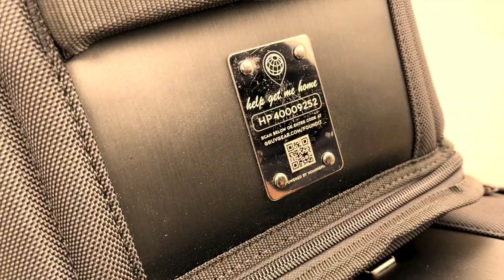Dennis Chambers Shares About Gruv Gear VELOC Drum Bags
Legendary drummer Dennis Chambers raves about the new Gruv Gear VELOC drum bags and one-trip transport system. Described as one of the world’s greatest living drummers, Dennis Chambers was included in Rolling Stone magazine’s list of 100 greatest drummers of all time and inducted into the Modern Drummer Hall of Fame.

The fully-integrated VELOC drum transport system allows drummers to move a 5-piece kit, cymbals, pedals and hardware in a single trip! The system consists of a lightweight aluminum cart fitted with an ingenious magnetic mount rail. The padded cases attach securely and stack vertically on to this rail, creating a shelf-like system. The convenient front openings of the drum cases means they can be left on the cart, while still allowing access to the drums for quick kit setup and breakdown.

Zildjian Live! footage used by permission from our good friends at Zildjian 🙏🏽